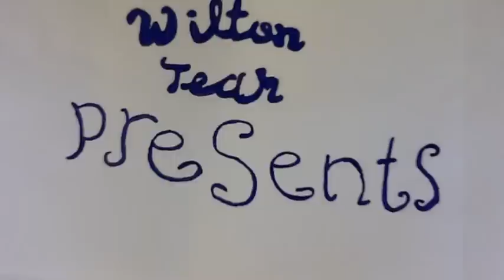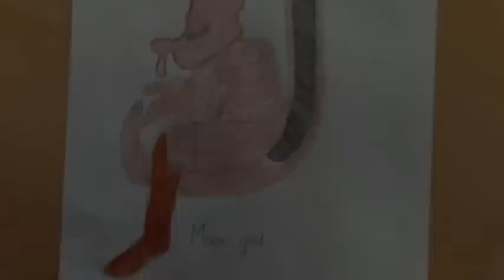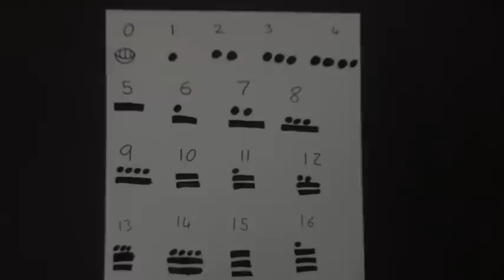Wilton's Key Stage 2 Maya Documentary